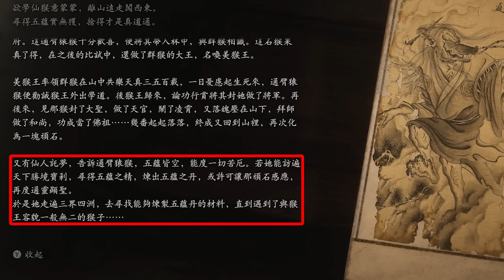孫悟空早就死了！承繼天命...但緊箍兒別想再讓我戴上🔥【黑神話：悟空】#18